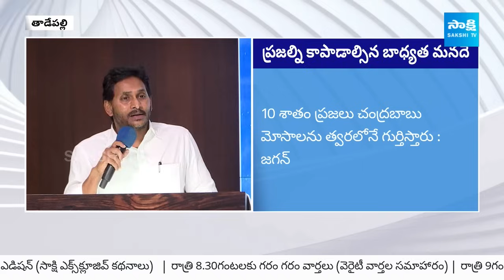YS Jagan Motivational Speech | YS Jagan Full Speech at YSRCP Leaders Meeting